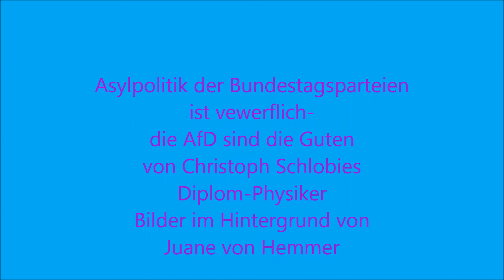Grüne Asylpolitik verwerflich AfD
Ich erwähne die rechtliche Situation der Flüchtlinge,weil es nicht stimmt,dass wir diese aufnehmen müssen.Diese kommen alle aus sicheren Drittländern.Deshalb ist es auch durchsetzbar,diese in heimatnahe Lager zu bringen.- Und es stimmt auch nicht,dass man hilflos ist,wenn ein Flüchtling seinen Fluchtweg geheimhält-andere Länder setzen da Beugehaft ein-mit guten Ergebnissen..Und beim Ötzi haben wir nach 5000 Jahren noch festgestellt,in welchem Tal er lebte-das geht heute alles.Wir werden belogen- aus offenkundigen Gründen.-
Focus 2.8.2015
viel Herz-aber wenig Verstand
von Christoph Schlobies
Wie ich bei der AfD lese,sollen über 500.000 abgelehnte Asylbewerber in Deutschland leben -und es kommen ständig neue dazu.- Offenbar werden weniger abgeschoben,als neue dazukommen - prima .- In der Türkei kostet ein Flüchtling 365 € pro Jahr -in Deutschland 36.500 €- wenn das mal reicht.- Wir könnten also 100 x mehr Menschen helfen,wenn wir alle im Rahmen der Gleichbehandlung in die türkischen Lager bringen-und dort FÜR ALLE die Bedingungen verbessern-durch Medizin-Container-, Bau einer Container-Produktionsstätte direkt vor Ort,wo dann die Flüchtlinge selbst gleich Arbeit finden.- Die deutsche Asylpolitik zeigt viel Herz-aber wenig Verstand.-Bücher von Christoph Schlobies " Deutschland im Wahn"
"Genie der Lebensfreude -die Malerin Juane von Hemmer" uam amazon vermehrt Raube und Körperverletzungen
Samstag 01 Aug. 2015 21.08 · von Christoph Schlobies
Hamburg. Die Polizei bezeichnet sie als "MUFL" – minderjährige unbegleitete Flüchtlinge. Einige, so die Erkenntnis des Landeskriminalamts, kommen offenbar nur nach Hamburg, um hier kriminell zu werden. Vor allem auf St. Pauli, wo viele Taschendiebstähle registriert werden. Hinzu kommen vermehrt Raube und Körperverletzungen, aber auch Widerstände, heißt es in einem Bericht des Landeskriminalamts, der dem Abendblatt vorliegt. Zudem werde vermehrt festgestellt, "dass MUFL griffbereit Messer und Pfefferspray mit sich führen und diese bei Tatbegehung auch einsetzen". Die Überfälle selbst seien immer aggressiver. Die Taten selbst seien sehr gezielt: An den S-Bahn-Stationen suchten sich die Räuber bereits ihre Opfer aus und verfolgten sie. Dabei ziehen MUFL laut Polizei in Gruppen von bis zu 30
233 Zustimmungen